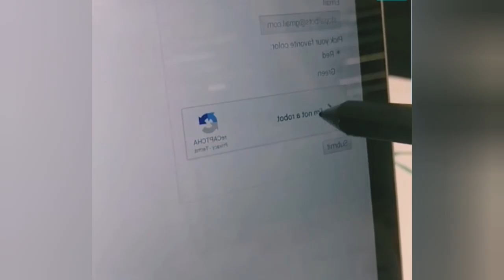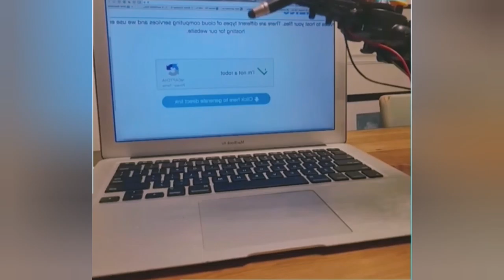Robots are amazing | New technology 2021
JOTD ( Joke Of The Day ) is a channel which will give you lots of daily fail videos. If you’re staying at home to relax or having a bad day, you just need to lie on bed, take your phone, watch our videos an leave the rest for us!